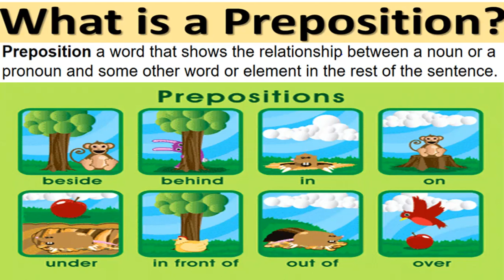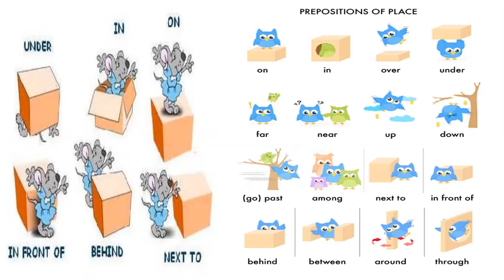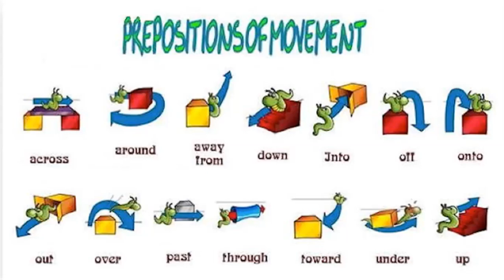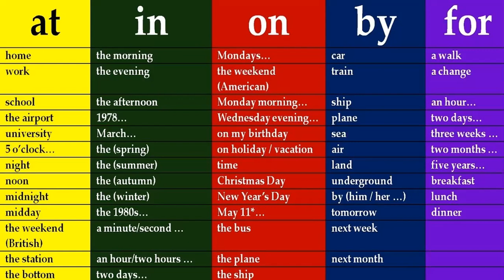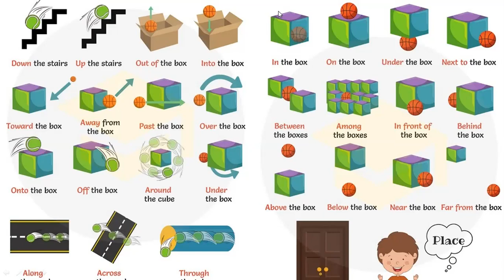Preposition Grammar topic in innovative way with animations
Smart English Learning With Sushma Ruhal(Preposition in innovative way with animations  & examples)